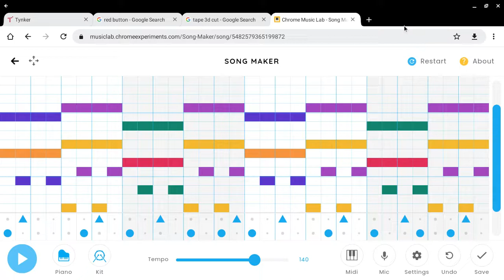my first sparta remix ever